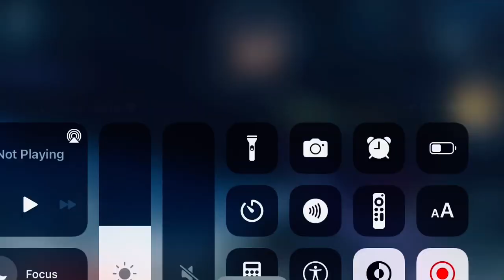Codm | rapid fire mode